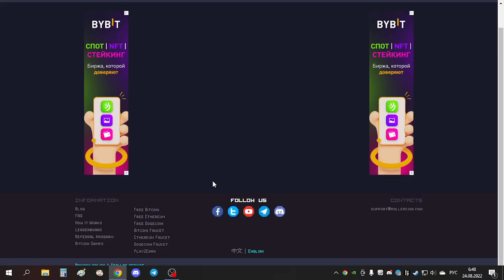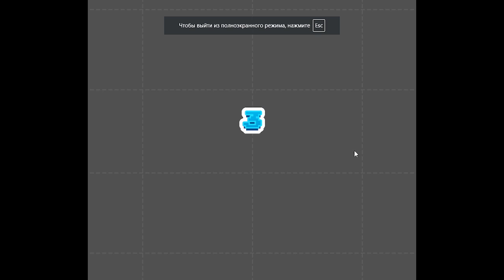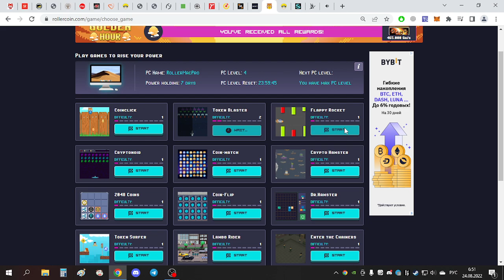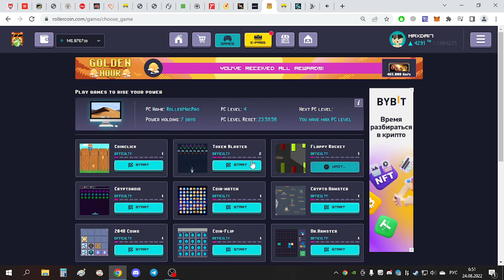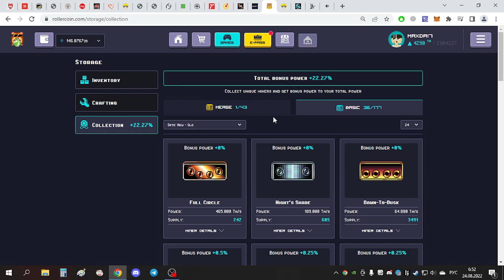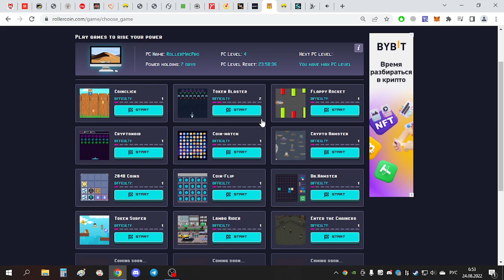ДОНАТ В ROLLERCOIN ЭТО ХОРОШО? | ОТВЕЧАЮ НА ЭТОТ ВОПРОС В ВИДЕО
Почему донат в Роллер это Хорошо? Я может быть и не слишком подробно, но всё же отвечаю на этот вопрос с моей точки зрения. Это видео о моём взгляде на донат в Роллер в общем.